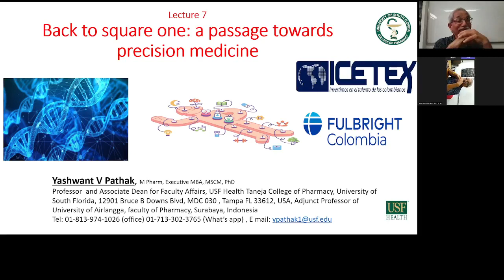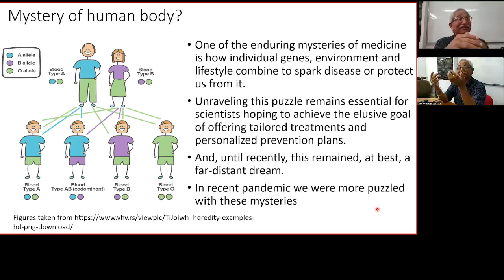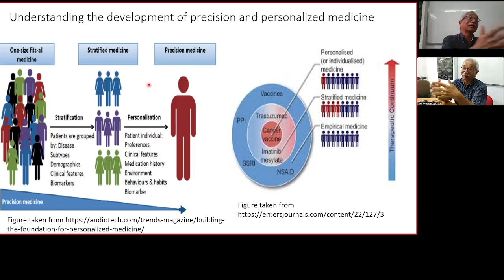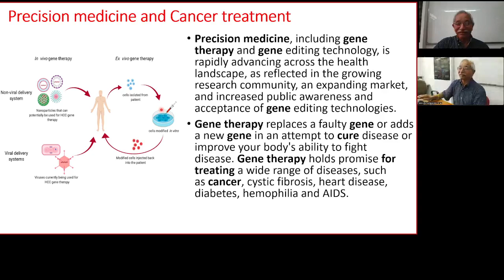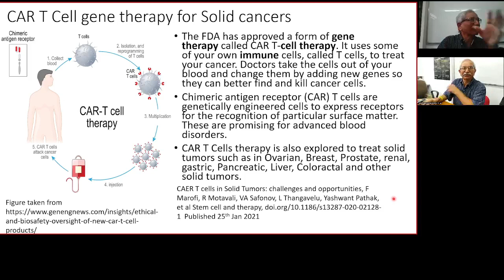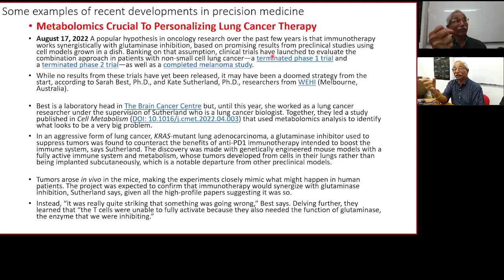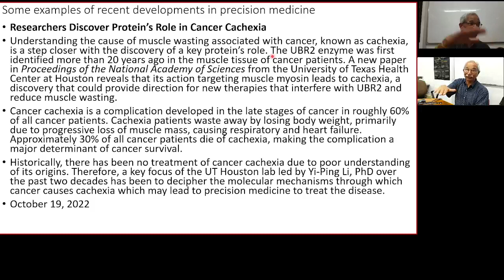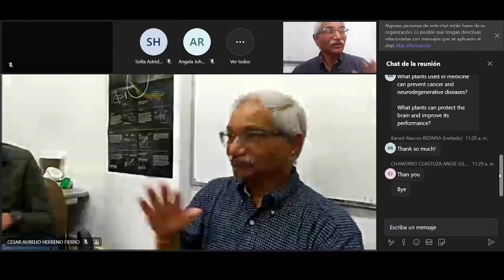LECTURE 7 Back to square one a passage towards precision medicine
Back to square one a passage towards precision medicine